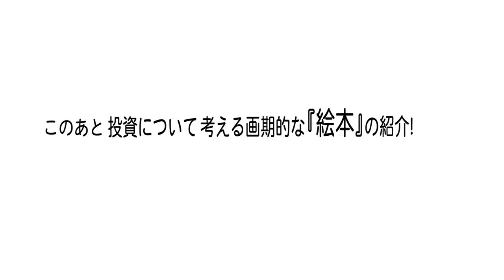都心から離れすぎず、生活の利便性も高い『程よい田舎・三崎』での暮らしとは！短期間のお試し移住ができる「三浦トライアルステイ」！田舎暮らし、ワーケーション、移住計画とは？ここが知りたい不動産で解説！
「ここが知りたい不動産」 #85[2020年10月放送]

『“不動産”の疑問に、プロが分かりやすく解説！』
“不動産”に関する質問に、不動産コンサルタント会社の倉橋隆行氏が解説する番組。

今回は…
株式会社シー・エフ・ネッツ代表の倉橋隆行が、テレワークの普及により注目されるワーケーションに関する質問にお答えします。
「食・働・楽」が揃った三浦での地域活性化事業を手がける「三浦トラスト」についてもご紹介しています。ぜひご覧ください！

J:COMチャンネルにて放送中
番組ホームページ

＊映像内でご紹介のイベント等は、既に終了している場合もあります。料金や日程などは、取材時の情報となります。ご了承下さい。

1998年に「賃貸トラブル110番」（にじゅういち出版）が出版され、1999年に「ここが変だよ日本人」（TBS系）に外国人の不動産トラブル問題で出演し、その後「ジェネレーションジャングル」（日テレ系）などにも多数出演している。現在は「ここが知りたい不動産」（ジェイコム）と「大人の歩き方」（ジェイコム）に出演し、FMヨコハマでも「ここが知りたい不動産」の番組に出演している。

著作
1998年「賃貸トラブル110番」（にじゅういち出版）
2000年「プロが教えるアッと驚く不動産投資」（住宅新報社）
2005年「これであなたも大家さん!」（週刊住宅新聞社）
2006年「実践サラリーマン大家さん!-フツーの人がフツーに成功する不動産投資のノウハウ-」（週刊住宅新聞社）
2007年「やっぱり不動産投資が一番!-バブル崩壊後も成長を続けた不動産投資の秘密とは?-」（週刊住宅新聞社）
2009年「不動産投資、成功の方程式」朝日新書（朝日新聞社）
2010年「お金に困らない人生設計-住宅・教育・介護-」朝日新書（朝日新聞社）
2011年「中小不動産会社のための稼げる賃貸管理経営」（住宅新報社）
2013年「馬鹿に効く薬」（週刊住宅新聞社）
2015年「マンガでわかる！初めての不動産投資」（住宅新報社）
2016年「生島ヒロシの相続一直線」（週刊住宅新聞社）
2017年「都市農地はこう変わる!」（プラチナ出版社）
　　　「教訓」（プラチナ出版社）
2018年 「不動産投資　新プロの流儀」（プラチナ出版社）
2020年「投資について考える絵本　ポーチとピース」（プラチナ出版）